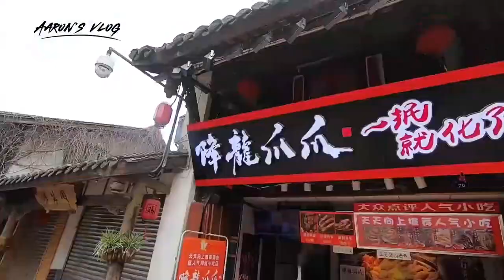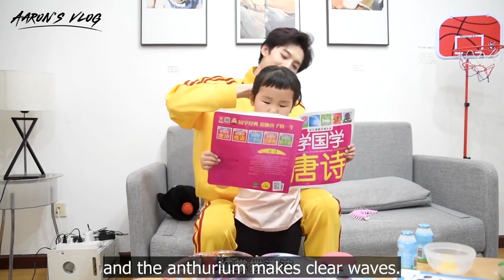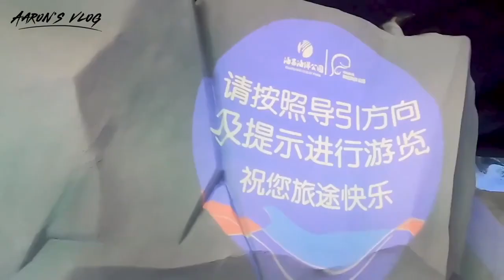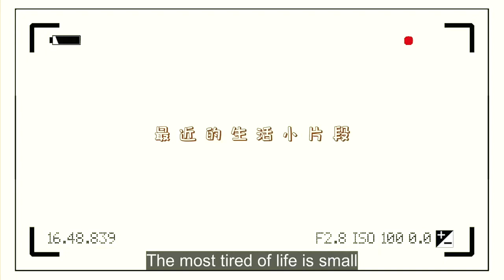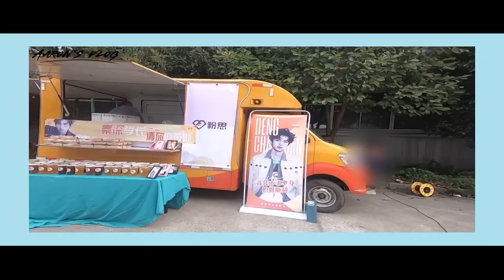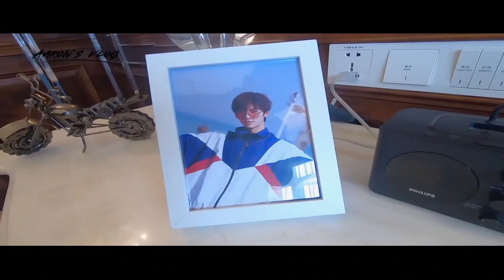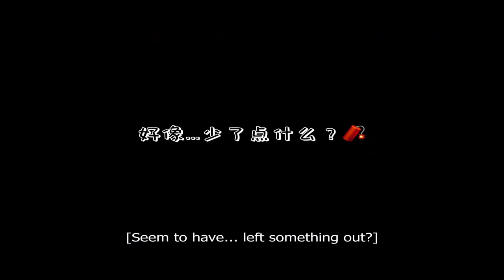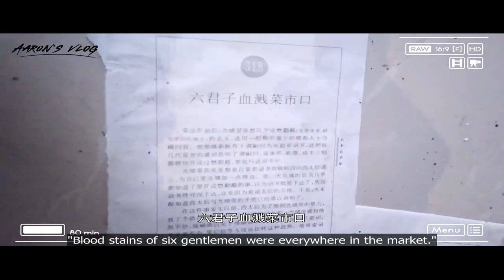[ Eng Sub] - IDOL’S VLOG [EP1-12] All Vlogs Collection of Deng Chaoyuan 邓超元 Aaron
English All Vlogs Collection of Deng Chaoyuan 邓超元 Aaron from EP1 to EP12
With this summary, we can see the big events of Aaron.
- 3 dramas with main lead role
- 2 MVs: Burning light and Every Day
- Visit famous tourist spots in his hometown
- with extremely handsome images